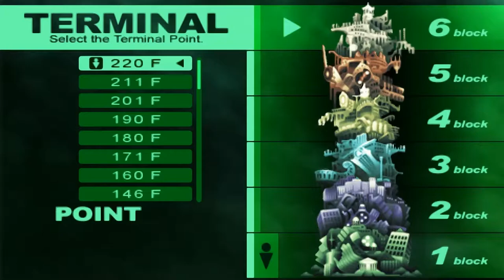Persona 3 Portable - 193 [1/2] Tartarus Block 6 Adamah #3 F220-228